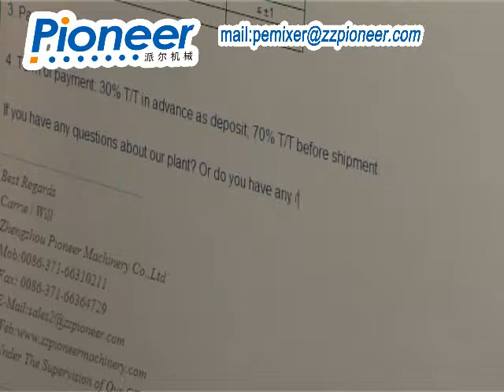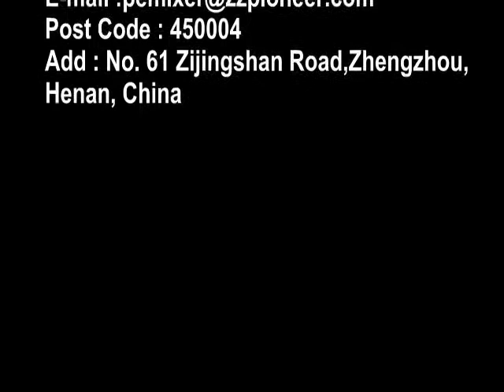Pioneer Concrete Batching Plant Company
Concrete batching plant is one important concrete machinery and is widely used. Pioneer offers varied concrete batching plants, concrete mixers and other concrete machineries.More introduction in